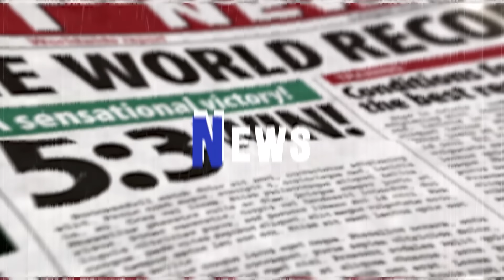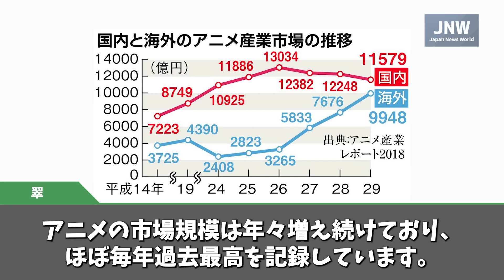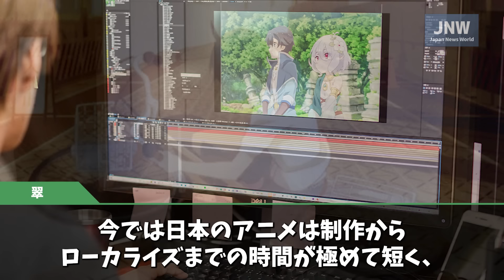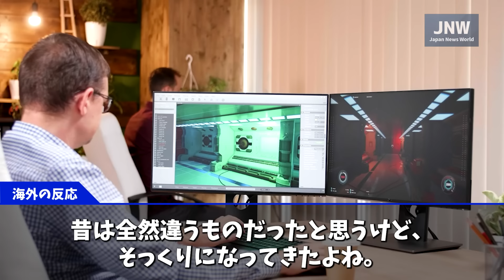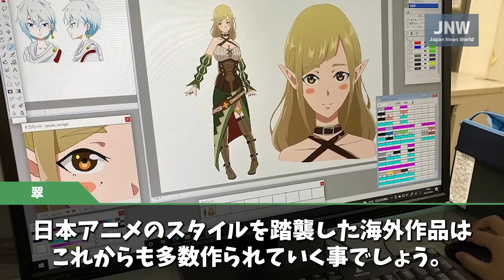【海外の反応】近年、欧米が日本の影響を受けすぎていると話題に！！「凄い勢いで日本風作品が増え続けている！」その理由とは！？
パーソナリティの翠です。

近年、アメリカやヨーロッパなど多くの国が日本の影響を強く受けているといいます。
その中でも、特に影響を受けていると言われるのがエンタメ業界。

日本のアニメ人気の高まりなどから、欧米の作品に与える影響がとても強くなっているようで、作品の雰囲気が変わってきているというのです。

この現状に多くの外国人たちから様々な声が寄せられていましたので、そんな声をご紹介したいと思います！